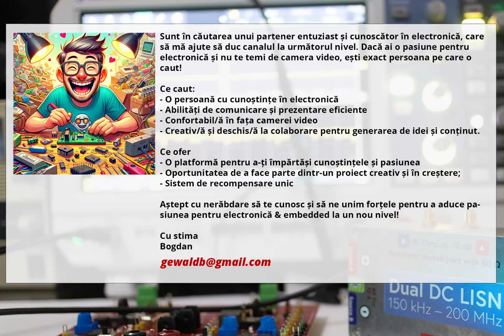Electronic Club job freelancer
🔬 Bine ai venit pe "Electronic Club," sursa ta de încredere pentru tot ce ține de știință, electronică și embedded! Consideră acest canal ca un Netflix pentru viitorii cercetători și entuziaști ai electronicii.
📚 Ce oferim?
- Tutoriale pas-cu-pas pentru proiecte DIY
- Cursuri de electronică pentru toate nivelurile

🌟 Membrii Science Stories au acces la conținut exclusiv!